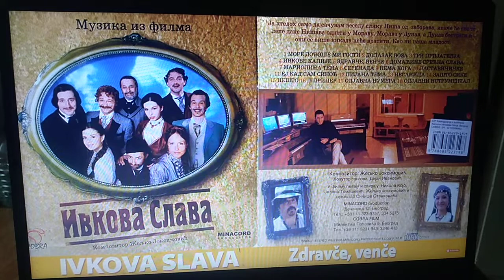Jelena Tomasevic Zdravce vence